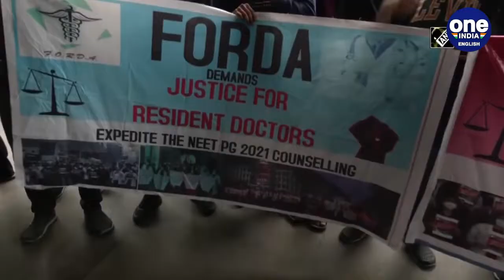Union Health Minister Mansukh Mandaviya urged doctors to end protest | Oneindia News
Union Health Minister Mansukh Mandaviya urged doctors to end their protest as doctors threaten to withdraw all healthcare services in the country in protest of police brutality by Delhi Police against their colleagues.